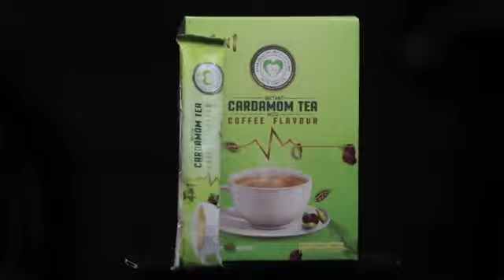Get thrilled by this skit as you enjoy a cup of cardamom tea.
Get thrilled by this skit as you enjoy a cup of cardamom tea. Tea like no other tea ☕